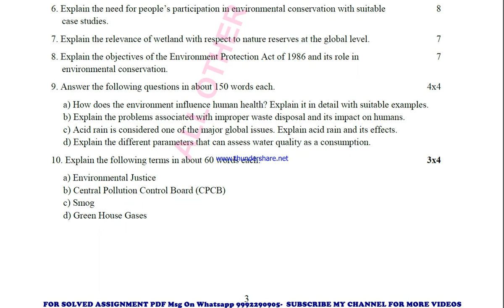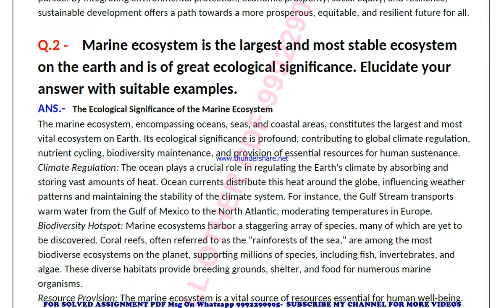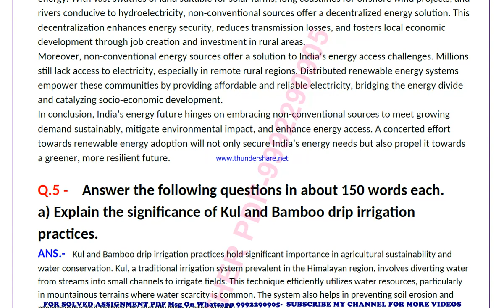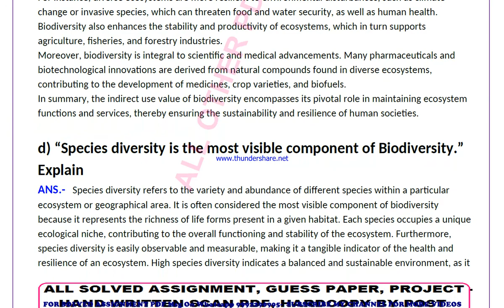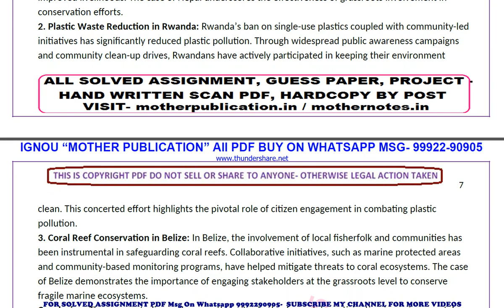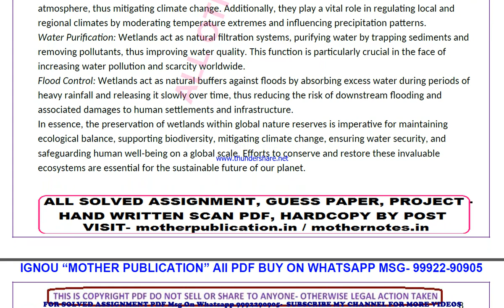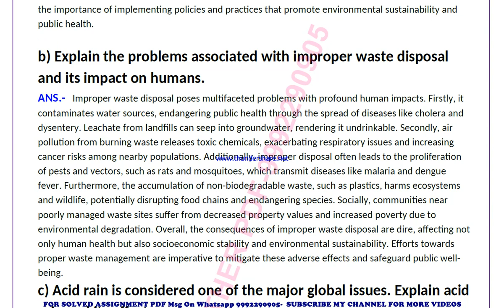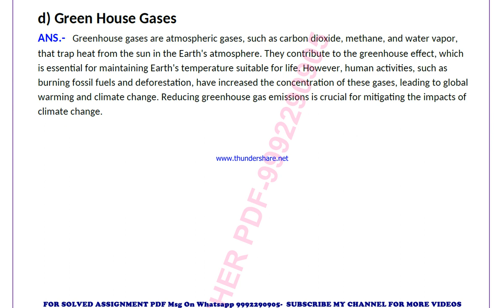bevae 181 solved assignment 2024 | bevae 181 solved assignment in english 2023-24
price-
bag-30rs

 ignou solved assignment bevae 181,
bevae 181 solved assignment in english,
 bevae 181 ignou assignment 2023-24,
  bevae 181 solved assignment 2023-24,
 ignou bevae 181 solved assignment free,
  solved assignment ignou 2023-24 bevae 181,
 solved assignment of bevae 181,
 bevae 181 ignou solved assignment kaise download kare,
 ignou solved assignment 2023-24 bevae 181,
ignou bevae 181 solved assignment,
ignou bevae 181 solved assignment 2023-24 in english,
ignou bevae 181 solved assignment in english,
ignou bevae 181 ignou assignment 2023-24 solved,
ignou bevae 181 solved assignment 2023-24,
ignou ignou bevae 181 solved assignment free,
ignou bevae 181 solved assignment ignou 2023-24,
solved assignment ignou 2023-24 ignou bevae 181,
bevae 181 solved assignment ignou exam preparation ignou exam
bevae 181 exam how to study for ignou,
exam bevae 181 exam preparation preparation for,
gnou exams bevae 181,
 ignou bevae 181 exam preparation,